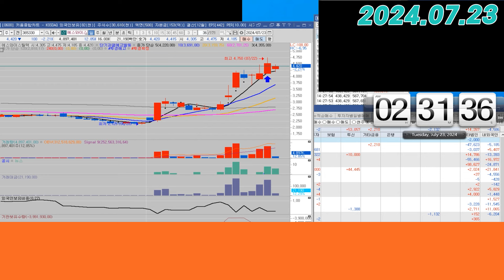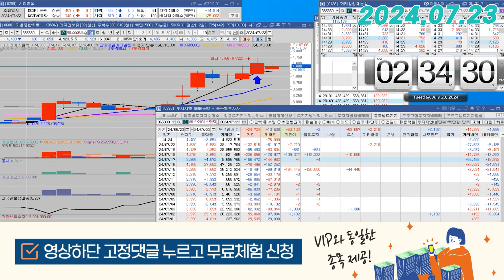에스와이스틸텍(365330) - 주가 흐름이 '피로감' 을 느낄 때..